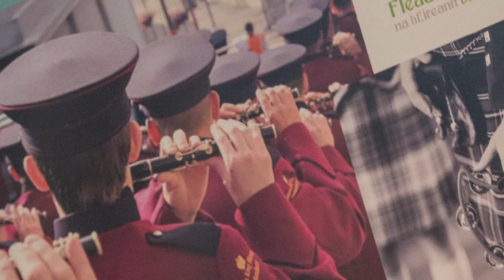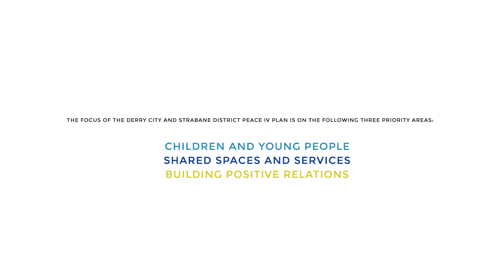Derry City and Strabane District Council's PEACE IV Programme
An overview of how the £6.2m PEACE IV programme funding has helped community organisations across the 3 priority areas since its launch one year ago.  Projects included are Gaslight Media Productions, Nerve Centre, Greater Shantallow Community Arts Centre, CutlureFuse, Castlederg Shared Space, St Columbs Park Walled Garden, Beyond Tokenism, Rapid NI.

PEACE IV is designed to promote peace and reconciliation and is supported by the European Union’s PEACE IV Programme, managed by the Special EU Programmes Body (SEUPB).